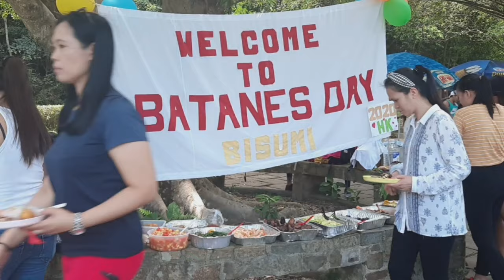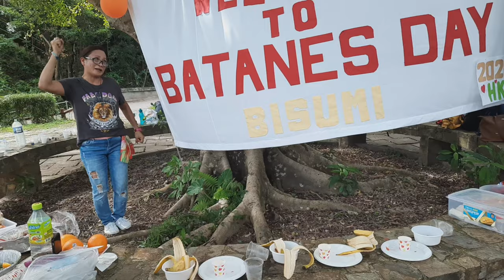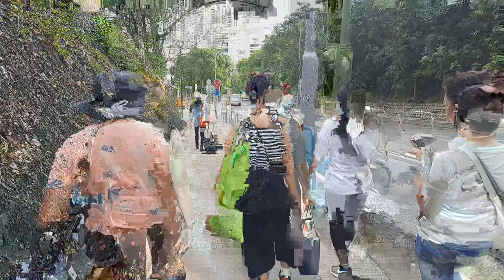Batanes Day Celebration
Batanes Day @Hongkong, We celebrate  it yearly in commemoration of the Province of Batanes , it is celebrated every  26 of June by the entire Province of Batanes .The province has 6 towns :  Ivana, Uyugan, Satang, Mahatao, Itbayat and Basco.